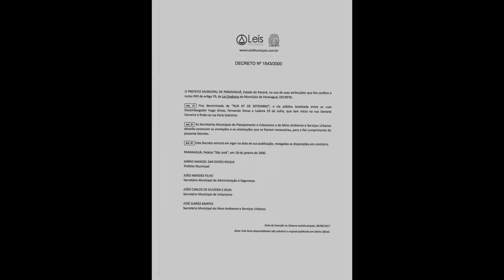RUA 7 DE SETEMBRO RUA 7 DE SETEMBRO RUA 7 DE SETEMBRO